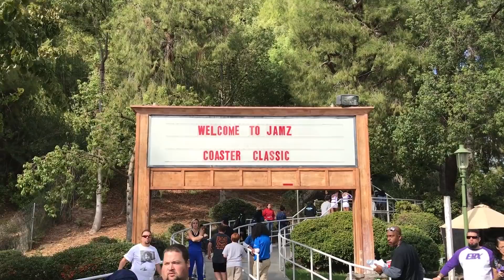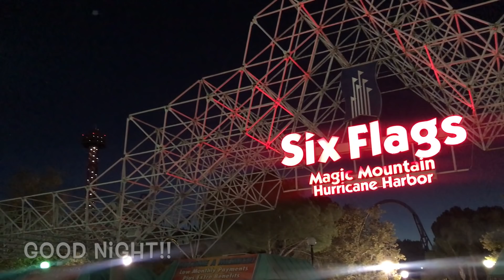Six Flags Magic Mountain 11/5/17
This is a video trip report from Six Flags Magic Mountain, filmed on November 5, 2017.